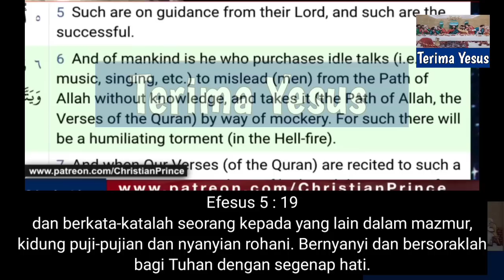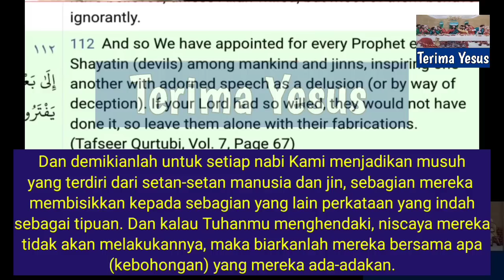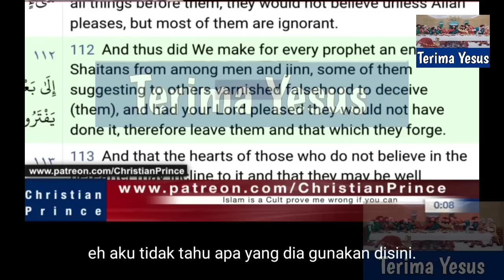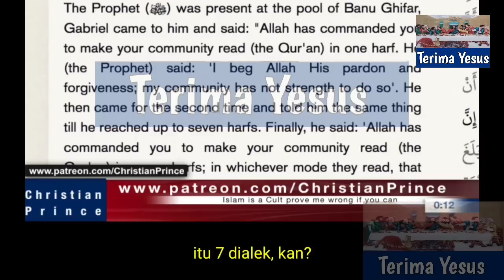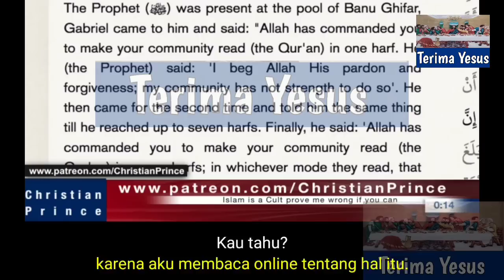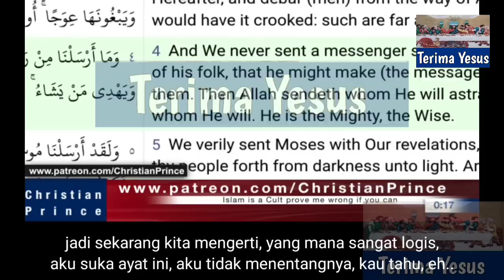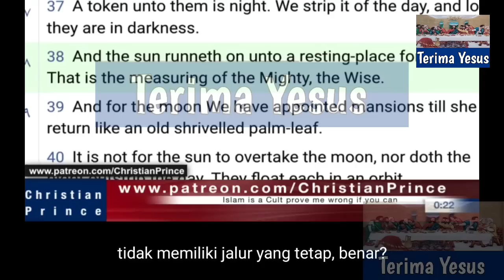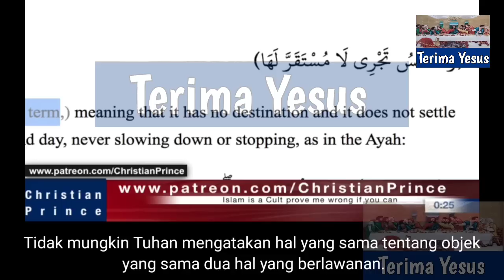Christian Prince Vs Uclim Mualaf Yang Ingin Membuktikan Bahwa Musik Juga Dilarang Di Alkitab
Christian Prince Terbaru Debat Dengan Uclim mualaf yang ingin membuktikan bahwa musik juga dilarang di Alkitab.

Bagi yang ingin menyanggah Christian Prince, dipersilahkan untuk menelepon Christian Prince langsung saat live.

Semoga bermanfaat...